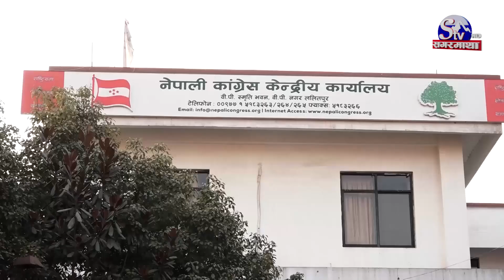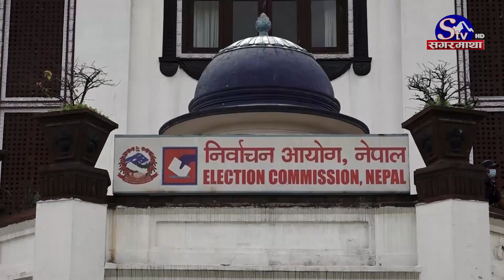कांग्रेसभित्र गुटको द्वन्द्व, स्वर्णीम हराउन खटिए गगन | Sagarmatha Report